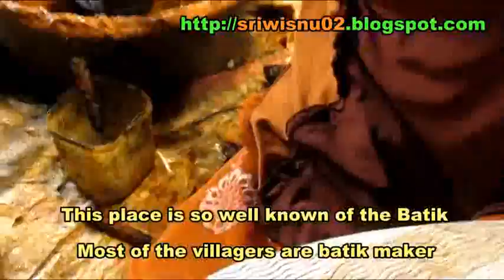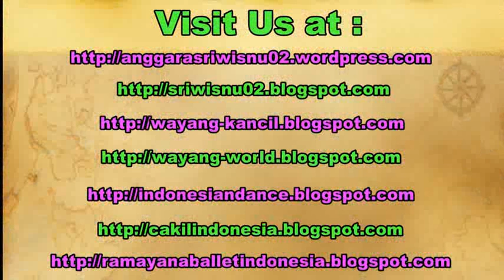Proses BATIK TULIS The Making & Workshop - Colouring Dyeing Process [HD]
Batik. Indonesian: is a technique of wax-resist dyeing applied to whole cloth, or cloth made using this technique. Batik is made either by drawing dots and lines of the resist with a spouted tool called a canting (also spelled tjanting), or by printing the resist with a copper stamp called a cap, also spelled tjap). The applied wax resists dyes and therefore allows the artisan to color selectively by soaking the cloth in one color, removing the wax with boiling water, and repeating if multiple colors are desired.

A tradition of making batik is found in various countries, including Nigeria, China, India, Malaysia, Philippines and Sri Lanka; the batik of Indonesia, however, is the most well-known. Indonesian batik made in the island of Java has a long history of acculturation, with diverse patterns influenced by a variety of cultures, and is the most developed in terms of pattern, technique, and the quality of workmanship. On October 2009, UNESCO designated Indonesian batik as a Masterpiece of Oral and Intangible Heritage of Humanity.

How to make batik. The making of batik. Cara membuat batik. Cara membatik. The process of making batik, batik workshop, cara pembuatan batik colet.